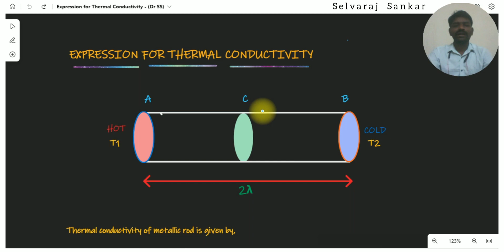Expression for Thermal Conductivity | Selvaraj Sankar | Tamil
Next Videos on Electrical Properties of Materials:

Video-03:
(Wiedemann - Franz Law & Lorentz Number)

Video-04:
(Density of Energy States in a Metal)

Thermal Conductivity:

Thermal conductivity refers to the ability of a given material to conduct/transfer heat. It is generally denoted by the symbol ‘k’ but can also be denoted by ‘λ’ and ‘κ’. The reciprocal of this quantity is known as thermal resistivity. Materials with high thermal conductivity are used in heat sinks whereas materials with low values of λ are used as thermal insulators. Temperature affects the thermal conductivities of metals and non-metals differently.

Metals:

The heat conductivity of metals is attributed to the presence of free electrons. It is somewhat proportional to the product of the absolute temperature and the electrical conductivity, as per the Wiedemann-Franz law. With an increase in temperature, the electrical conductivity of a pure metal decreases. This implies that the thermal conductivity of the pure metal shows little variance with an increase in temperature. However, a sharp decrease is observed when temperatures approach 0K. Alloys of metals do not show significant changes in electrical conductivity when the temperature is increased, implying that their heat conductivities increase with the increase in temperature. The peak value of heat conductivity in many pure metals can be found at temperatures ranging from 2K to 10K.

Non-Metals:

The thermal conductivities of non-metals are primarily attributed to lattice vibrations. The mean free path of the phonons does not reduce significantly when the temperatures are high, implying that the thermal conductivity of non-metals does not show significant change at higher temperatures. When the temperature is decreased to a point below the Debye temperature, the heat conductivity of a non-metal decreases along with its heat capacity.